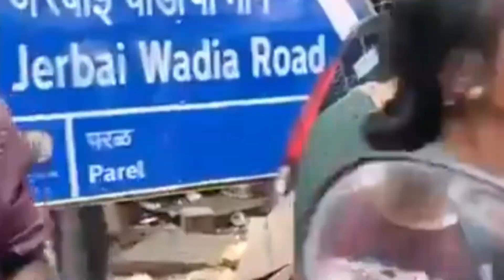खाने के लिए जय श्री राम कहना क्यों है ज़रुरी | MUMBAI खाने पर विवाद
Hi All I am Shaffan Ansari News Anchor and Reporter by profession. Worked with Various News channel like ZEE NEWS, NEWS NATION, NEWS24, NEWS1INDIA, MUNSIF TV. but i am here to tell you news and social issue about our loving country INDIA, as we all can see that the main stream media ignoring. would like to request to you please support me. Your suggestions are much appreciated.

viral video,mit viral video,little girl touching the feet of indian soldier,jai shree ram,trending video,greatness of hinduism,al jazeera video,little girl touching feet of soldiers,little girl touching the feet of soldier,mahesh chavan video,trending shorts video,shorts video,quint video,cute baby touching feet of soldier,success mantra of adani,sikh vs hindu video,ys jagan viral trolls,teachers calls student terrorist video,news,india